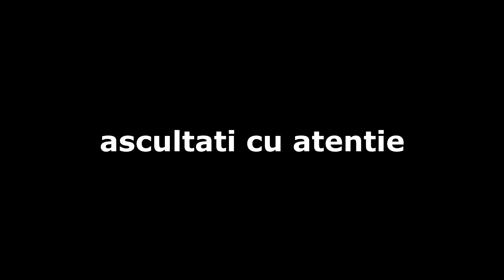Adevarata fata a oamenilor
aparent fac 500 de euro pe clip ms pwp
▶ Nu uita sa dai un like
▶ Nu uita sa apesi clopotelul ala dragut